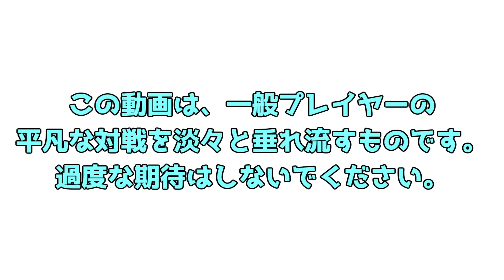マキオン今更『対戦』実況 レッドフレーム改視点